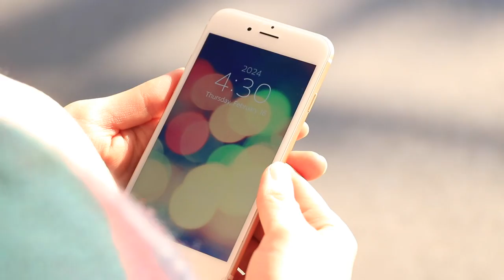メモリフレイン(Memorefrain)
作詞：Shozen Dan、Shinsaku Kawaguchi
作曲：Shozen Dan、Shinsaku Kawaguchi
プロデュース：Shozen Dan

いつまでも皆と一緒にいたいけれど、全てのもののように、私たちの関係も時間が来ると薄れてしまう。そうなる前に、私たちを隔てるあらゆるものを無くそう。そして、私たちが出会う瞬間からの記憶を何度も何度も思い出して、忘れないように心に留めておこう。月日が過ぎて、忘れてしまうことがあっても、またここに戻ってきて大切なものを思い出そう。寂しくなったり、辛くなったらここに戻ってきて、温もりと勇気をもらってまた前に歩いて行こう。この曲が皆を繋げる糸の一本となりますように。

私たちの進む道がまたどこかで交差する日まで。
とりあえず、さようなら。

歌詞
今夜はいろいろ置いていって
そして、みんなで Back to the Past
記憶を置いていかないように
ほらみんなで Turn back time

過ぎた時間を巻き戻せば
笑った君がいる

その笑顔に心満たされて
また前に進むよ

Everyday I wanna be with you
But today we have to say goodbye
So tonight let's have a good time

Tomorrow when the sunrise
We all must go our separate ways
So before we say our goodbyes

明日はいろいろ持っていって
そして 一人で Walking By

記憶を忘れてしまう前に
そう心に Storing Time

You're putting on a show
Glowing like a shooting star
華やかな衣装
Body like a good guitar
きらびやかな目
Make me wanna run away
You and I
Bombs away
Never look back
Bring it back to the day we met
First day same class,
Next seat, you're there
Silence, to midnight calls
Talking till the sun calls morning
Didn't give a fuck
All day we talked,
Reassuring
The bond that we had
Same things that we liked
All day all night
心に決めた
The feelings that I have
もう止められない
The time we spent
I don't regret
Future awaits
I wish to stay with you
Would you like to stay?

So everyday is a memory being with you
君といる Night and day
But time flies look how long its been
さよならの Moment
And when your blue just think of me
寂しがる Sunrise
But just in case keep this song in you
忘れないように Refrain
So Everynight is a memory dancing with you
夢見てる Night and day
But morning comes dream is short for me
君のいない Morning
And when you're cold just think of me
泣かないで Sunset

動画
監督
Shozen Dan
Shinsaku Kawaguchi

キャスト
Yuta Koike
Chihiro Saito

撮影
Hiroka Okada
Ayano Yokoyama
Wakasa Hashimoto

編集
Shozen Dan

エキストラ
Yu Kawamura
Kai Yonezawa
Moto Kobayashi
Aoi Minagawa